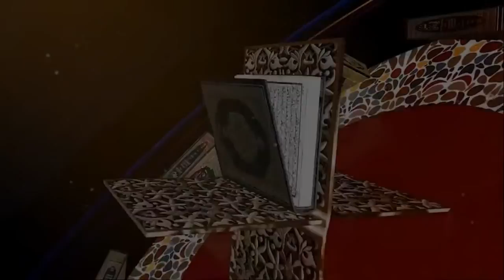সরাসরি প্রশ্নোত্তর অনুষ্ঠান পর্ব-১১৩। শায়খ আহমাদুল্লাহ ।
আপনার প্রাসঙ্গিক ও জীবন ঘনিষ্ঠ প্রশ্ন এই link এ ( শায়খ আহমাদুল্লাহ ) কে প্রতি শুক্রবার রাত ৮ টায় সরাসরি প্রশ্নোত্তর অনুষ্ঠােনের পোস্টের মন্তব্যের ঘরে সংক্ষেপে লিখুন।

গুরুত্বপূর্ণ লিংক

1. Ahmadullah

2. আস-সুন্নাহ ফাউন্ডেশন

4. ইসলামী প্রশ্নোত্তর

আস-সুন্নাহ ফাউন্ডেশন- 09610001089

আস-সুন্নাহ ফাউন্ডেশন একটি অরাজনৈতিক, অলাভজনক শিক্ষা, দাওয়াহ ও পূর্ণত মানবকল্যাণে নিবেদিত সেবামূলক প্রতিষ্ঠান। এই প্রতিষ্ঠান মানবতার শিক্ষক, মানুষের মুক্তি ও শান্তির দূত, মানবসেবার আদর্শ, মহানবী মুহাম্মদ সা.-এর পদাঙ্ক অনুসরণ করে আর্তমানবতার সেবা, সমাজ সংস্কার, মহত্তম নীতিচেতনার সঞ্চার, কর্মসংস্থান তৈরি, দারিদ্র্য বিমোচন, ইসলামী তমদ্দুনের প্রসার, বহুমুখী শিক্ষায়ন প্রকল্প পরিচালনা, ত্রাণ বিতরণ, স্বল্পমূল্যে বা বিনামূল্যে স্বাস্থ্যসেবা প্রদান, পরিচ্ছন্ন মানসিকতা গঠনে নিরন্তর নানা কর্মসূচি পালন, সর্বোপরি মৌখিক, লৈখিক ও আধুনিক সকল প্রচারমাধ্যম ব্যবহার করে মানুষকে মহান আল্লাহর আনুগত্য ও তাঁর রাসূলের অনুকরণে সত্য ও শান্তির পথে ডেকে এনে একটি আদর্শ কল্যাণসমাজ বিনির্মাণে যথাশক্তি প্রচেষ্টা চালিয়ে যাচ্ছে।